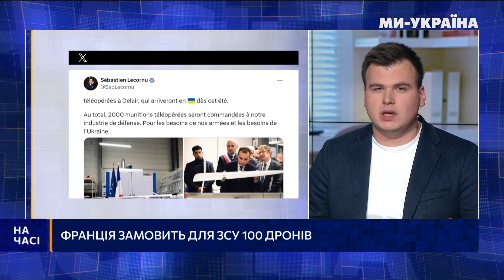Скандал НА ПОХОРОНІ Навального. Карлсон ПОСЛАВ Путіна. Чому Шольц БОЇТЬСЯ давати TAURUS? / НА ЧАСІ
Німецькі TAURUS можуть досягати глибокого тилу росіян та чому Берлін не готовий передати ракети Україні? Пентагон готується до війни з росією. Хто може стати наступною ціллю Кремля? Сотні поліцейських та снайпери на даху: як в росії прощалися з Навальним? З вами Владислав Паливода і це новий випуск "НА ЧАСІ".

00:00 Анонс
00:31 Франція замовить для ЗСУ 100 дронів
00:58 Чому Шольц не хоче передавати TAURUS Україні?
02:14 Характеристики TAURUS
02:57 Москва підтвердила використання "Циркону"
03:25 НАТО готується воювати з росією
04:12 США затвердять фінансування, а потім допомого Україні
04:39 Причина смерті Навального і похорон з перевіркою документів
06:25 Такер змінив думку про Путіна

❗️Марафон «Єдині новини» оголосив масштабний збір на дрони для ГУР МО України.

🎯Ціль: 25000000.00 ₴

Нашим розвідникам потрібні «пташки», які дуже якісно зарекомендували себе на полі бою. БпЛА «Сич» вже знищили ворожої техніки на понад сотню мільйонів доларів. Потрібно більше 🔥

💳Номер картки банки:
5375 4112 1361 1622